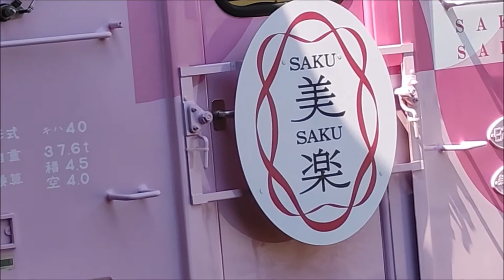㊗️岡山DCに合わせて『SAKU美SAKU楽号』が運行開始！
7月1日から大型観光キャンペーン(岡山デスティネーションキャンペーン)が始まりました！
岡山デスティネーションキャンペーンに合わせてキハ40-2049、1両を改造した『SAKU美SAKU楽  さくび・さくら』号が岡山駅⇔津山駅間(津山線)で走ります。
岡山気動車区から岡山駅(10番線)に入線してきた回送列車のSAKU美SAKU楽号。
その後、引上げ線に回送され5番線に入線してきます。
7月1日のみ出発式(セレモニー)を行うので発車番線変更しています。
見にくい点はご了承ください。
良ければ最後までご視聴下さい。
ご意見、ご感想もあれば合わせてお願い致します。
♯さくびさくら